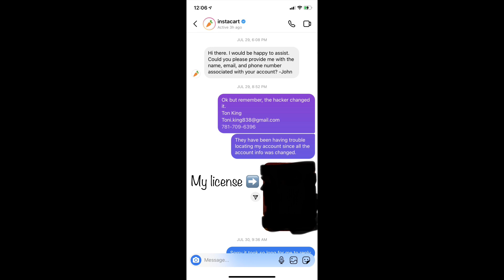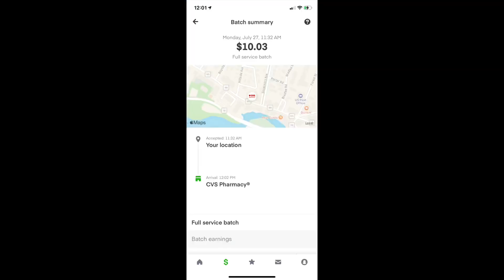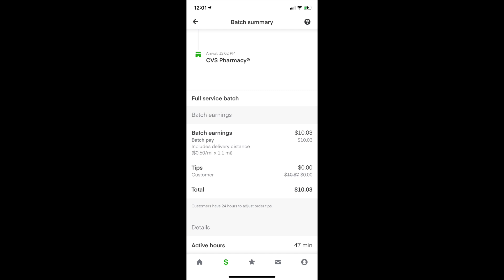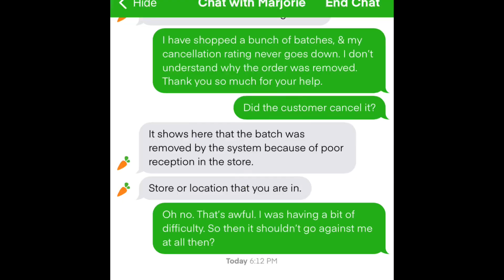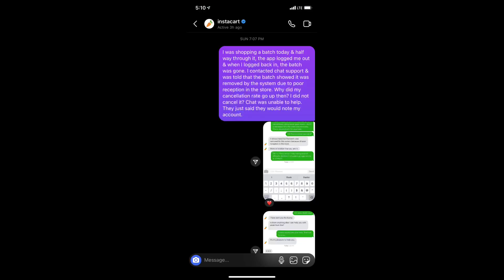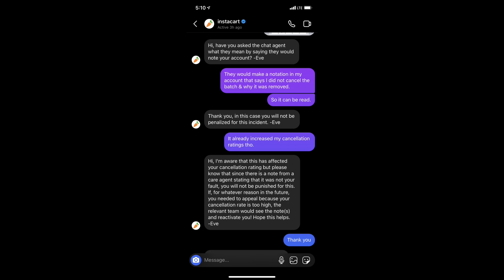InstaCart Data Breach | App Glitches | My Account Was Hacked & How I Got It Back | Cancelled Batches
I discuss 2 different occasions where I had issues with my InstaCart shopper account. Check out

APPLY FOR A PPP LOAN THROUGH WOMPLY FAST LANE- for sole proprietor’s & independent contractors

CORNERSHOP
Toni King invites you to become a Shopper at Cornershop.

AMAZON FLEX
Currently there are no referral incentives that I am aware of, but this is the link to sign up. IF they ask about who referred you, feel free to use my name!!

FIELD AGENT
Hi!  I've been enjoying making extra cash and trying new products in the Field Agent App and I thought you would too!

UBER
I just invited you to drive with Uber. Sign up and earn $640, guaranteed, after completing your first 100 trips. See how.

INSTACART
Hey! I shop for Instacart, a flexible way to earn money while shopping and delivering groceries!

LYFT
Earn $1,300 guaranteed by driving with Lyft in Tampa Bay. Apply here, and give 140 rides in 30 days Terms apply.

POSTMATES
Hey! Become a Postmate and you could qualify for a promotion that guarantees you will make at least $400 for your first 50 deliveries in Tampa. Use code FL-l9bk or here is a

SHIPT (customer)
Use my link when you sign up for Shipt and get free groceries!
(Shopper) ask for my shopper id for special bonuses!

GET UPSIDE
I love this app, Get Upside, for saving on gas. I've gotten $60+ so far. My code 858K8 gets you a 15¢/gal bonus

GAS BUDDY
I'm offering you the biggest everyday savings on gas anywhere.

DoorDash is a great way to support local restaurants with safe, no-contact delivery. Get $15 off ($5 off each of your first 3 orders) when you sign up with this

Hungry? Try Grubhub! Use my link on your first order and we’ll both get $10 off.

Get $10 and free delivery from Instacart!

The go-to app for find apartments fast & easy.

Get $75 when you open a Chime bank account and set up direct deposit!

You now have a claim to a stock like Apple, Ford, or Facebook. In order to keep this claim to your stock, sign up and join Robinhood using my